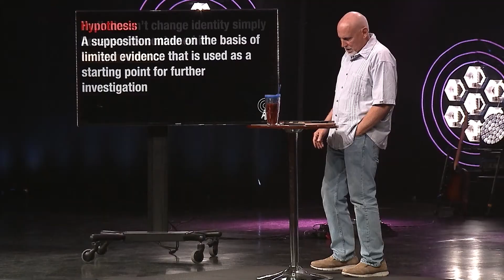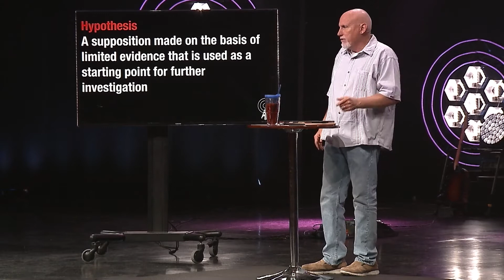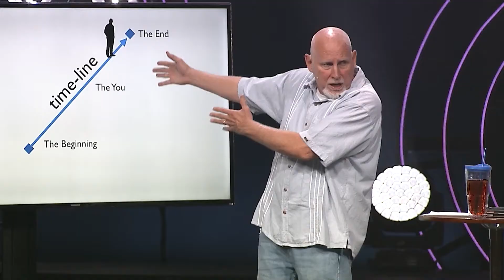How Can I Know That God Exists